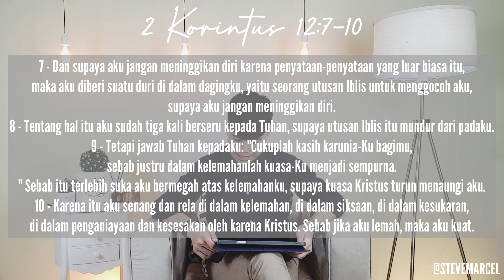Ps. Marcel Saerang ISIHATITUHAN (56) - KUAT DALAM KELEMAHAN